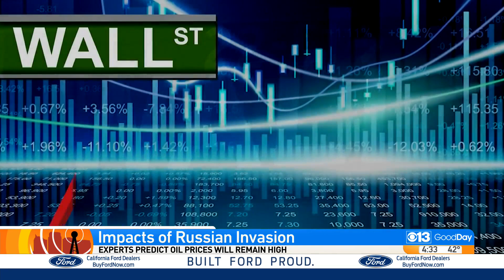War In Ukraine: Sacramento Ukrainian Churches Overwhelmed With Community Support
Ukrainians and supporters gathered in Sacramento for a peace rally as Ukraine continues to fight off the Russian invasion with limited resources.